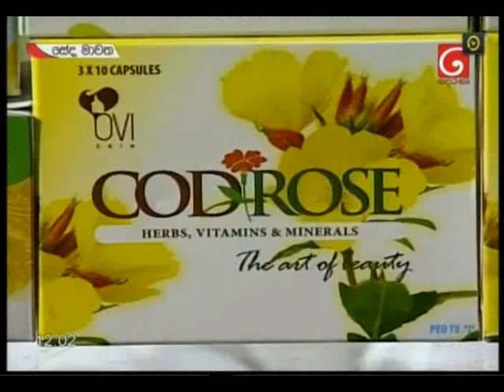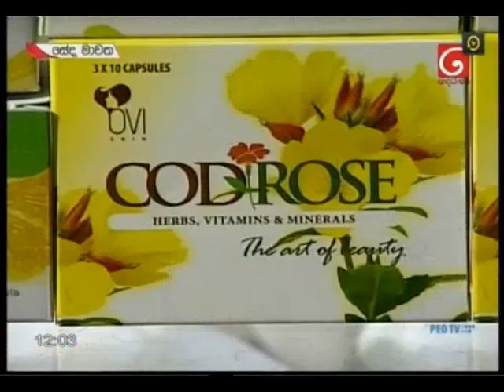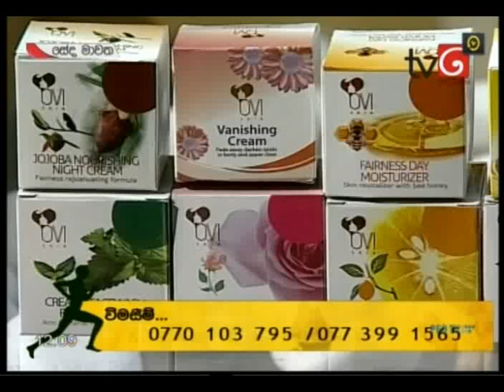OVI & cod rose With Shehana Perera & Nishi Samaraweera@tv derana2018-10-18